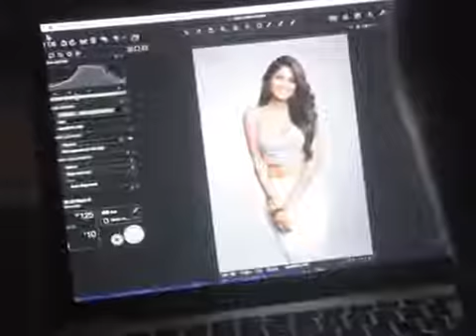Lopamudra Raut looks stylish during her official photoshoot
facebook Miss United Continents Second Runner Up 2016 Lopamudra Raut looks stylish during her official photoshoot.